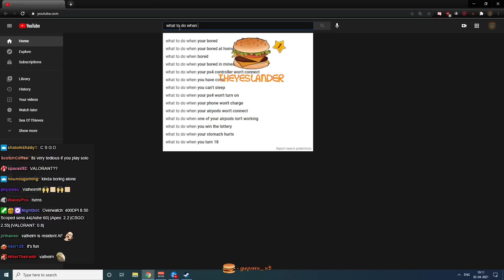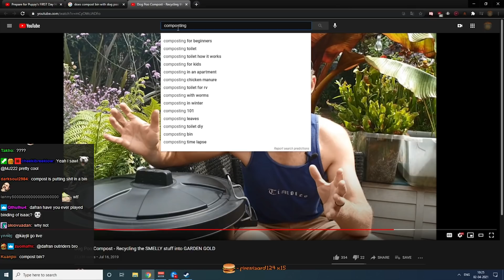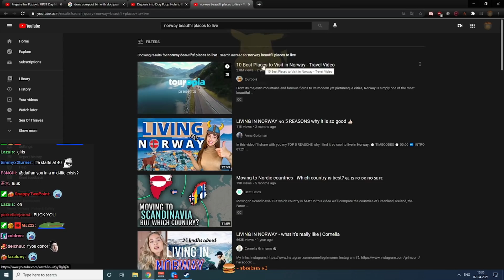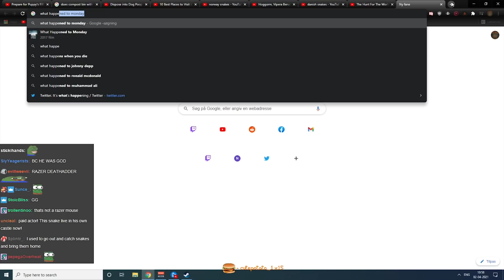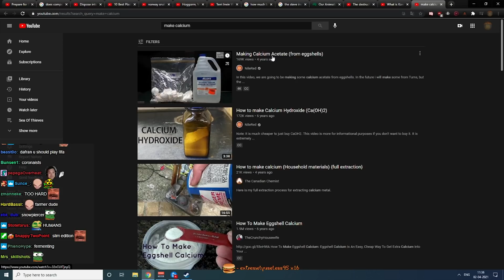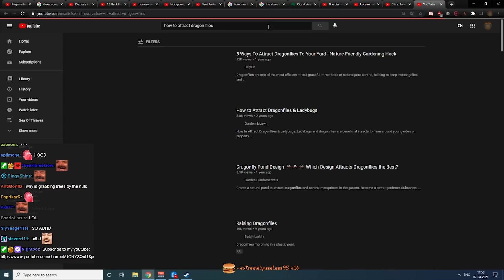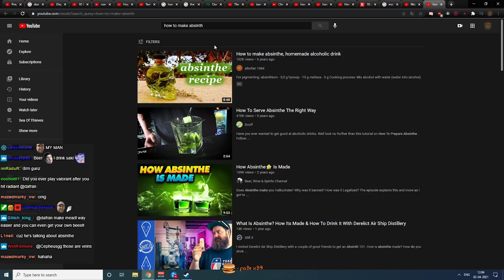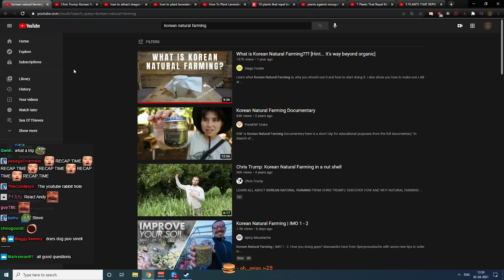Dafran Takes A Trip Down The YouTube Rabbit Hole!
► Overwatch settings